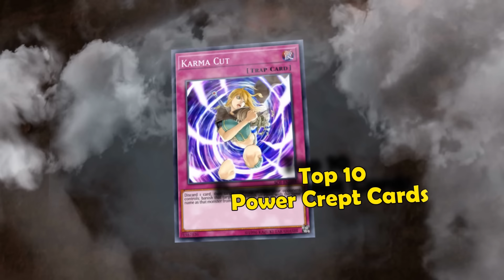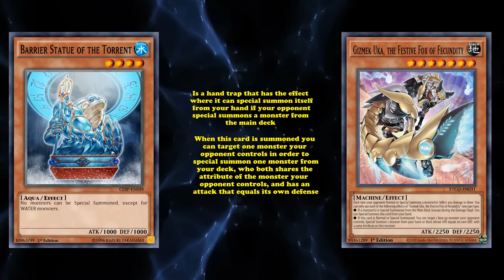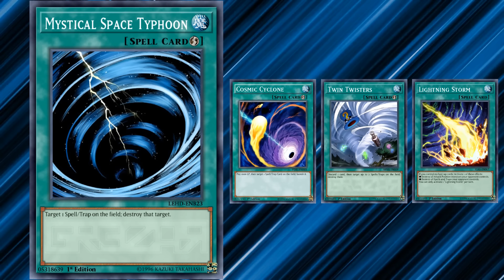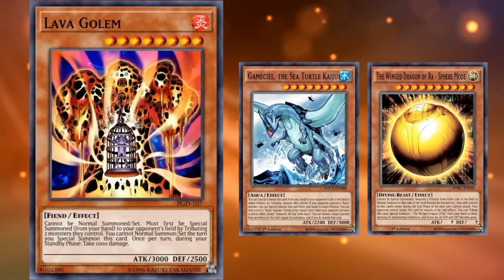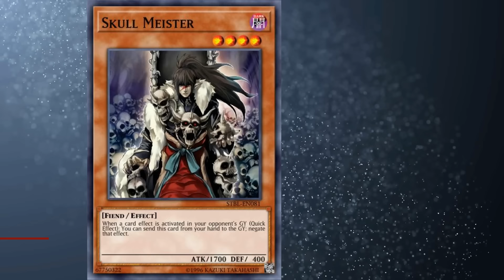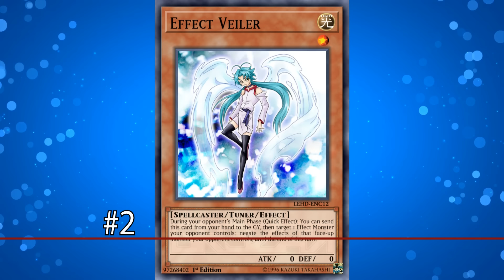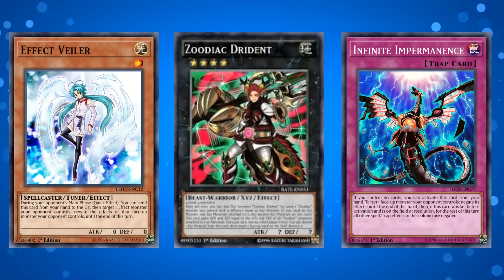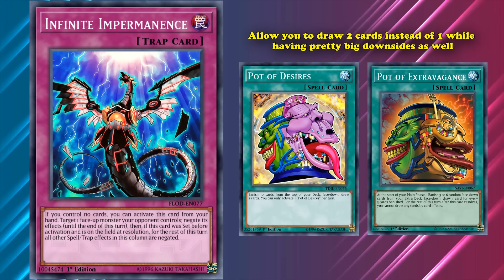Top 10 Power Crept Cards That Still See Play in YuGiOh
Now power crept is a term for when a more powerful version of a card is released, meaning there's no reason to play the original card anymore. But in this list we'll be going over cards which have been power crept but still continue to see play nonetheless.

--The List--
Intro: (0:00)
10-Jinzo: (0:13)
9- Mirror Force: (2:40)
8- Barrier Statue of the Torrent: (4:56)
7- Mystical Space Typhoon : (7:47)
6- Torrential Tribute : (9:33)
5- Lava Golem : (11:47)
4- Skull Meister : (14:14)
3- Polymerization : (15:49)
2- Effect Veiler : (18:30)
1- Pot of Duality : (20:24)